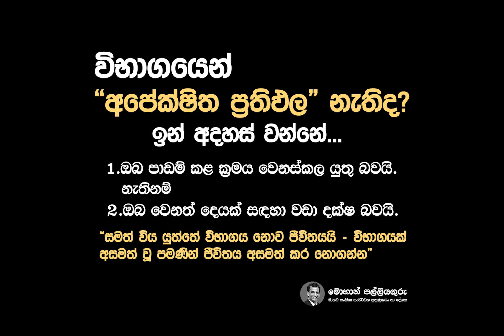විභාගයෙන් අපේක්ෂිත ප්‍රතිඵල නැතිද By Motivational speaker, corporate trainer Mohan Palliyaguru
Memory Enhancing & Exam Tips by  Motivational speaker, corporate trainer Mohan Palliyaguru
විභාගයෙන් ඉහළ ජයක් අත්කර ගන්නේ කෙසේද? ඉගෙනගන්න දුවාදරුවන් වෙනුවෙන්.